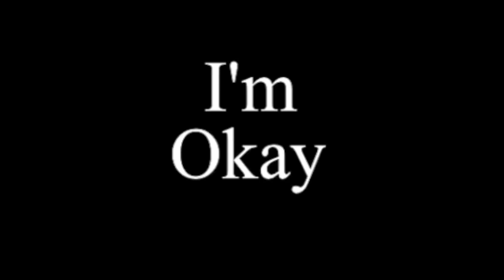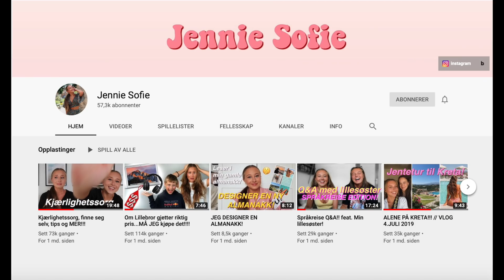ALT du MÅ vite om KJÆRLIGHETSSORG.. Med Jennie Sofie ♡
*ALDERSGRENSE PÅ VIDEOEN - TILLAT FOR ALLE*

(Om du ser dette, så kommenter noe gøy på mitt nyeste Instagram innlegg)